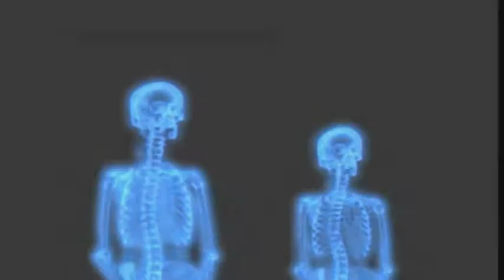Bentley rhythm ace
Human body